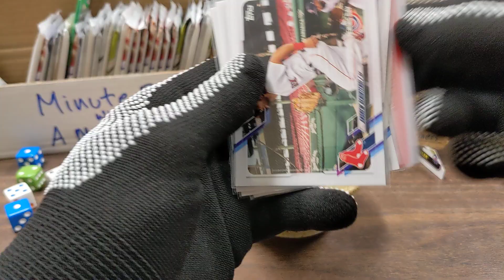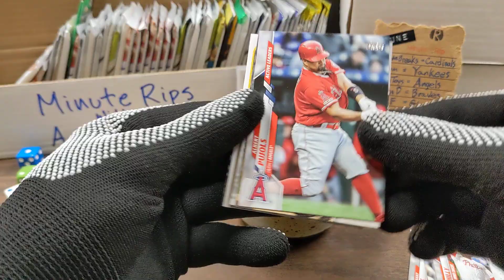Minute Rip 061021